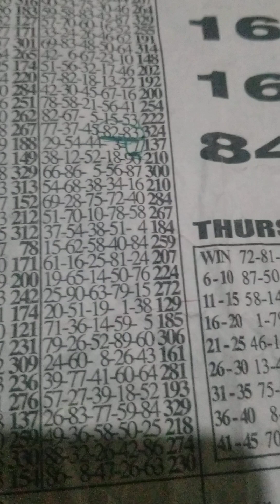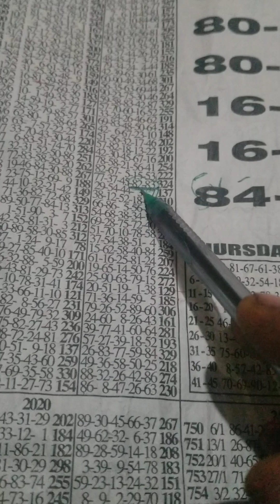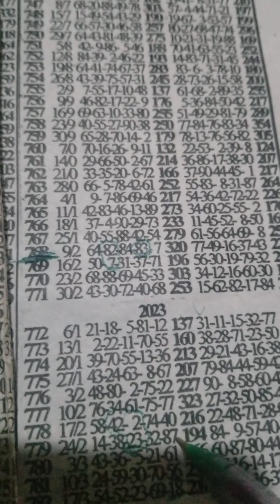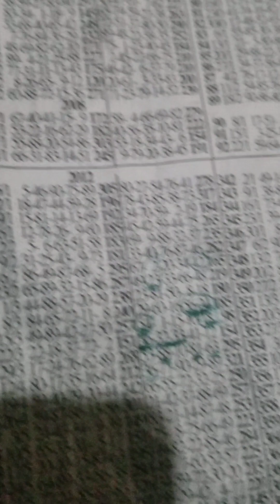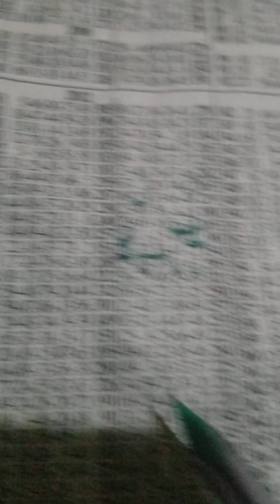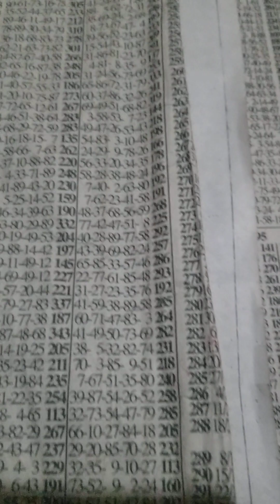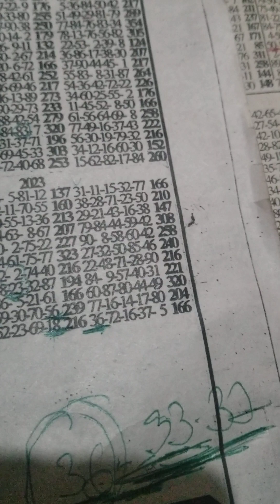friday Bonanza hot banker 36 carry 1to90 stake (36-32-33)